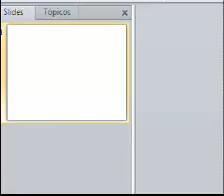Dicas para um Dia Produtivo by Andrea Ponte Rocha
Orientação dada pela Diretora Elite Ind, de Vendas Mary Kay
ANDREA PONTE ROCHA
31/10/21012